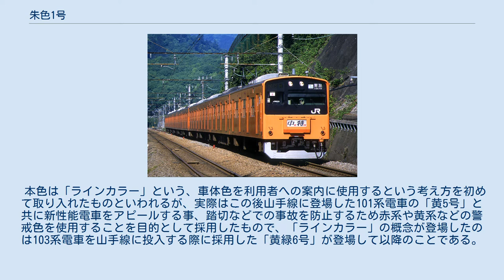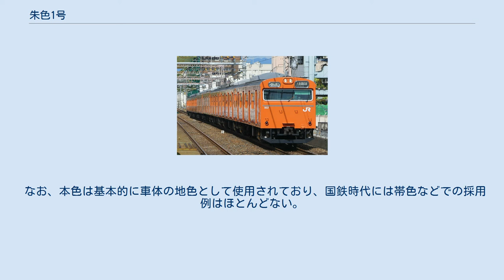朱色1号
朱色1号を地色とした中央線用201系 朱色1号を地色とした大阪環状線用103系 朱色1号（しゅいろ1ごう）は、日本国有鉄道（国鉄）が定めた色名称の1つである。
 一般的には「オレンジバーミリオン」とも呼ばれるほか、旅客案内上で「あか色の電車」とされる場合がある。
 1957年に登場した101系電車で初めて採用され、後に中央快速線の「ラインカラー」として乗客向けの案内に使用された。
登場当初は「1YR 5.5/9.5」という設定であったが、褪色などの対策のため、少しずつ設定を変更し、1963年ごろに「0.5YR 5.3/8.8」という設定とされ、以後この設定が標準となった。
森山良子の楽曲『中央線あたり』（30thアルバム『日付けのないカレンダー』に収録）で「赤い快速」と歌われる「赤」も、中央快速線に採用された本色のことである。
 本色は「ラインカラー」という、車体色を利用者への案内に使用するという考え方を初めて取り入れたものといわれるが、実際はこの後山手線に登場した101系電車の「黄5号」と共に新性能電車をアピールする事、踏切などでの事故を防止するため赤系や黄系などの警戒色を使用することを目的として採用したもので、「ラインカラー」の概念が登場したのは103系電車を山手線に投入する際に採用した「黄緑6号」が登場して以降のことである。
 関西では大阪環状線・桜島線・片町線の車体色としても採用されたほか、地方線区では広島・下関地区向けに導入された105系がこの色をまとって登場している。
また、「ラインカラー」という考え方は、その後他線区・国鉄以外の都市部の路線にも波及した。
 なお、本色は基本的に車体の地色として使用されており、国鉄時代には帯色などでの採用例はほとんどない。